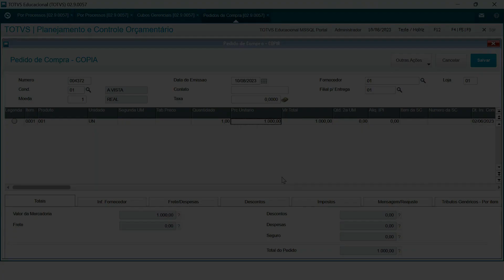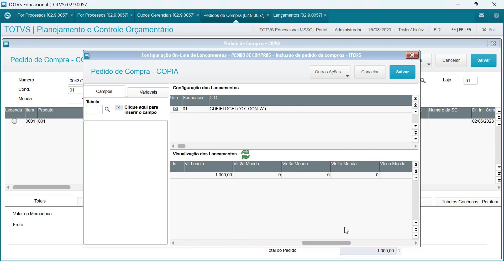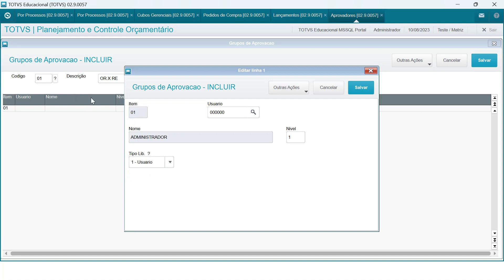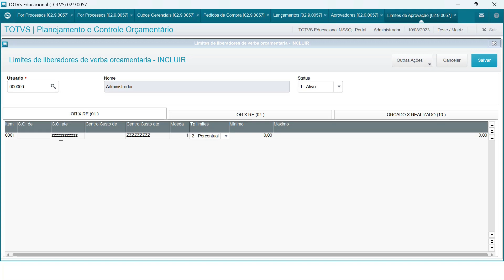How To | MP - SIGAPCO - Bloqueio e Contingência Parte 03 TOTVS_Backoffice_Linha_Protheus 11/12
Este vídeo apresenta noções básicas sobre bloqueio e contingência e os responsáveis pela aprovação dos saldos.